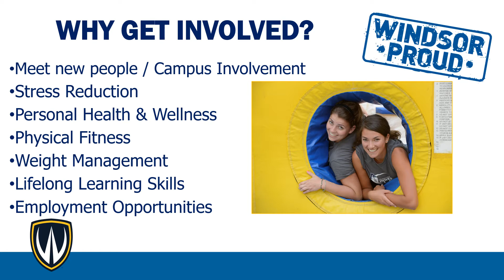Athletics and Recreational Services